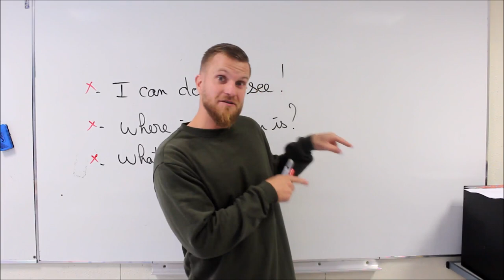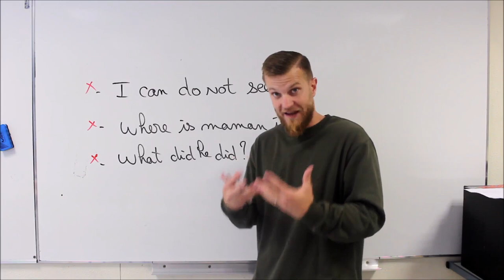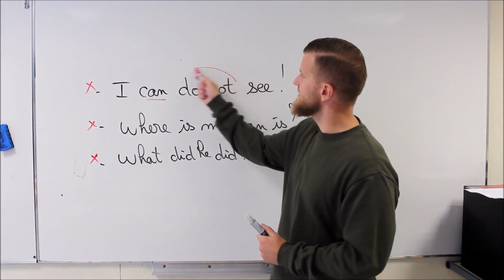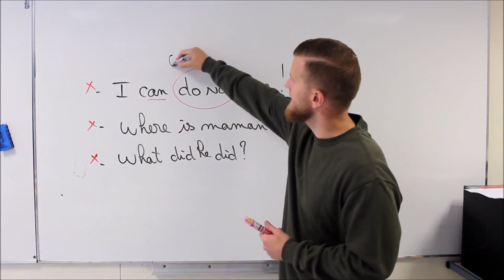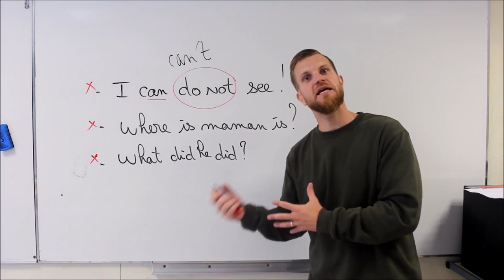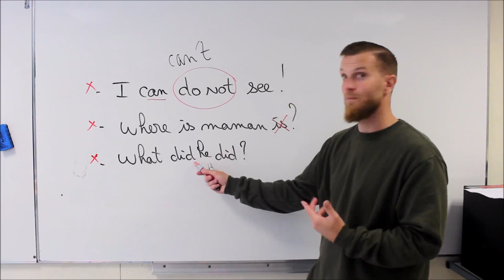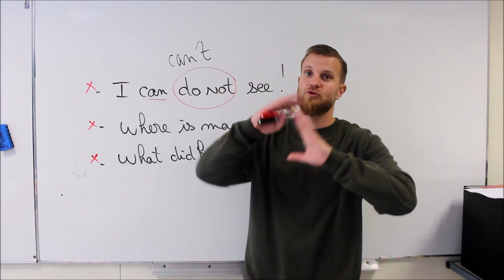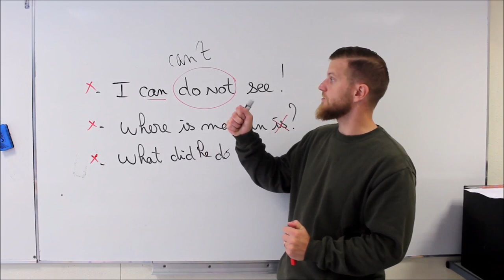3 erreurs d'anglais adorables de mon fils de 3 ans!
Tes 21 conseils et astuces pour devenir bilingue Français-Anglais et progresser dès maintenant! Quel que soit ton niveau en anglais.

(15 vidéos 6 PDF, du concret et du pratique. C'est le résultat de mes 10 années d'expériences d'enseignement.)

et bien d'autres conseils!!! 2 heures de formation offerte!

Télécharge gratuitement tes 21 conseils et astuces pour devenir bilingue quel que soit ton niveau en anglais!

A propos de cette vidéo: 2 erreurs d'anglais adorables de mon fils de 3 ans!
I can do not
Where is maman is?
What did he did?

Tout commence par les 21 conseils et astuces pour devenir bilingue à télécharger Quel que soit ton niveau en anglais, nous aidons les francophones à devenir bilingue en anglais!

Tutoriel d'anglais
apprendre l'anglais sur youtube
mots anglais pour débutants
apprendre à parler anglais
débutant en anglais
cours d'anglais débutant
devenir bilingue
anglais facile
comprendre l'anglais
comprendre les anglais
astuces anglais